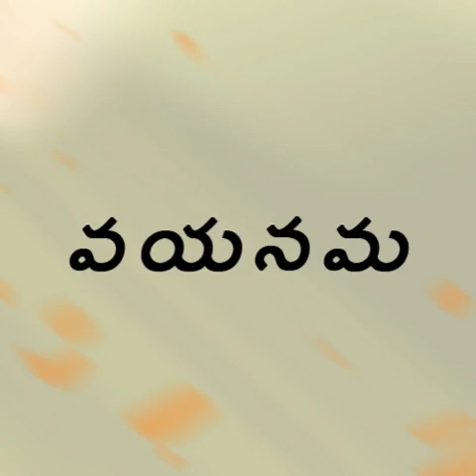Shiva Ratri Special | Ahoratra | ಶಿವ ರಾತ್ರಿ ವಿಶೇಷ | ಅಹೋರಾತ್ರ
శివుణి నడక శంఖు నడక, వాణి అడుగులే తీర్థక్షేత్రాలు. వాణి మాటలే వేదమంత్రాలు. వాణి ఊపిరే ఋతుచక్రాలు, వాణి స్పర్శ కైలాస నాబి. మీ శివరాత్రికి మా ఈ చిత్రకథ. : అహరాత్ర